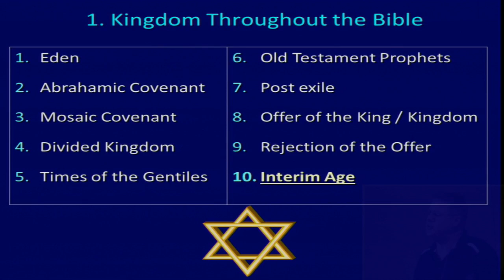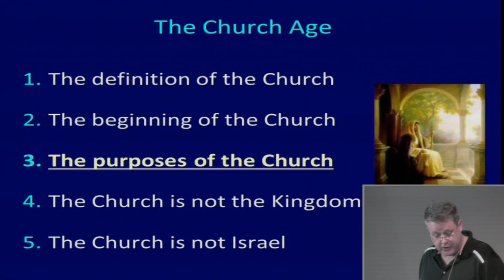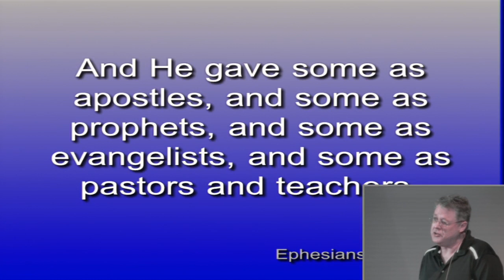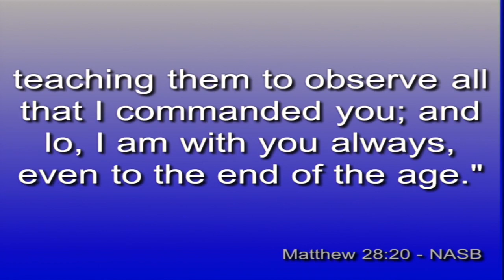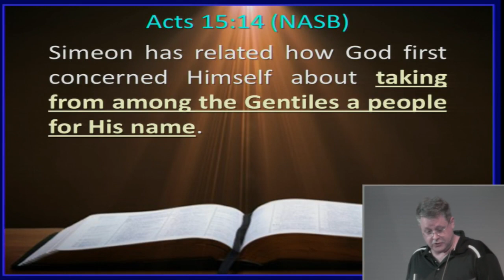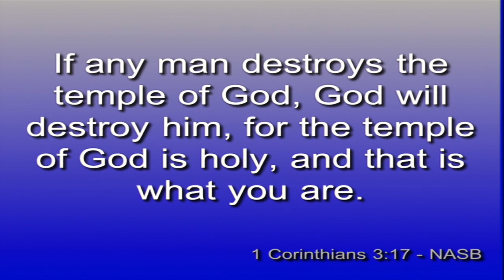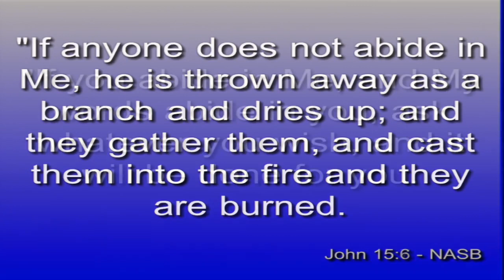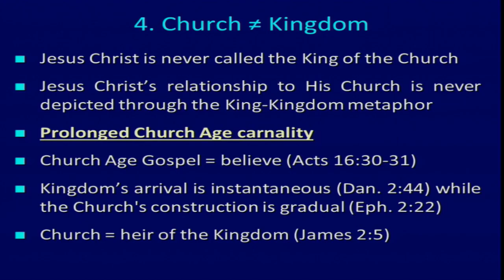The Coming Kingdom 023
Title: The Coming Kingdom 023
Series: The Coming Kingdom
Speaker: Dr. Andrew Woods
Bible: Daniel 2:44
Date: October 18, 2017